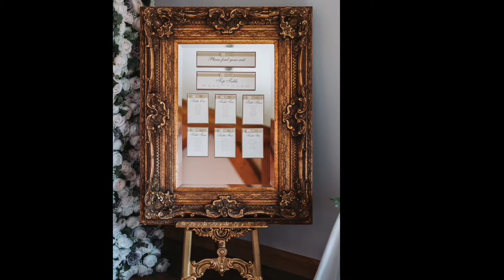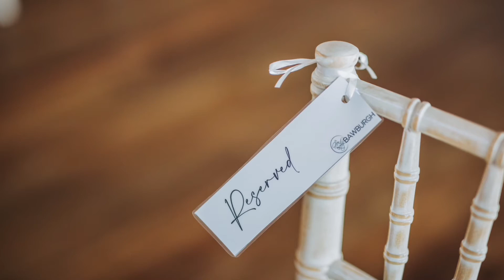Highlight slideshow of Kirsty & Lee wedding day